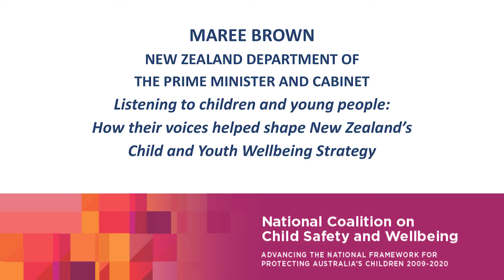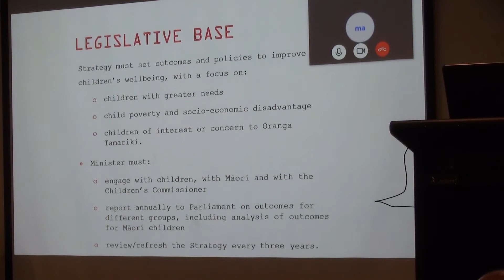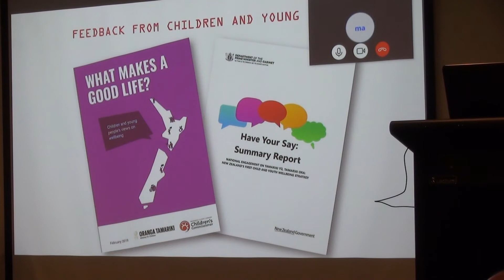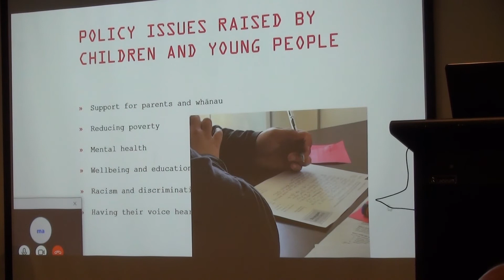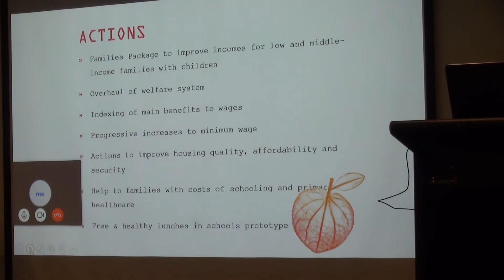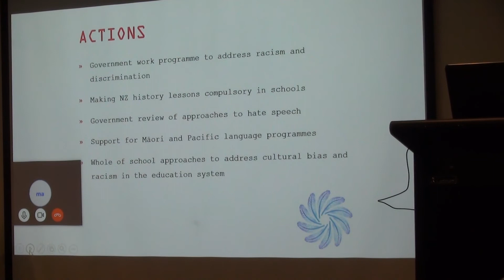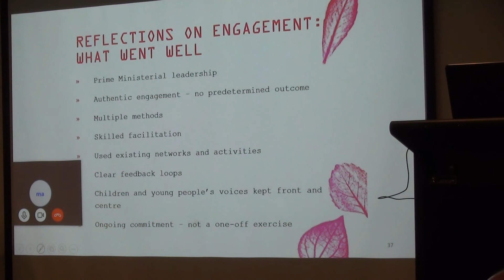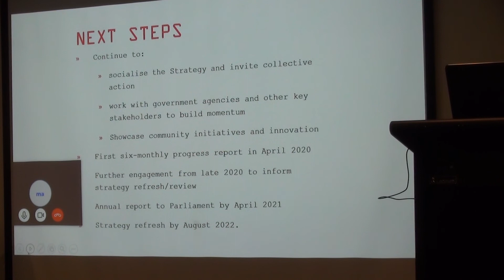Maree Brown keynote address at Child Aware 2020: Listening to children and young people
Maree Brown, Director of the Child Wellbeing Unit in New Zealand's Department of Prime Minister and Cabinet delivered the keynote address to Child Aware 2020, titled "Listening to children and young people: How their voices helped shape New Zealand's Child and Youth Wellbeing Strategy".